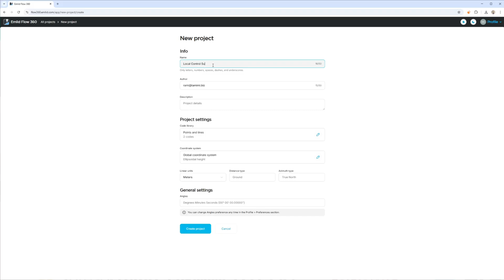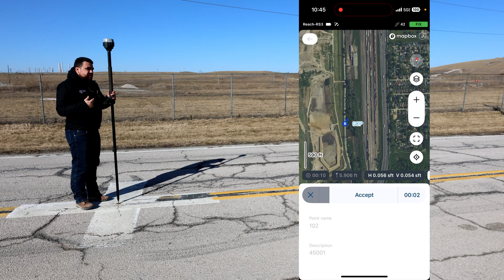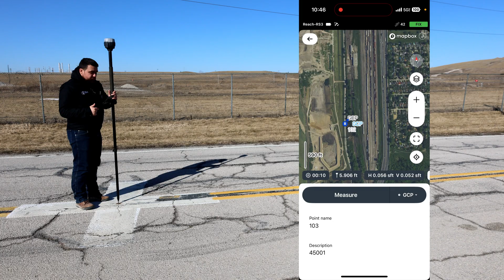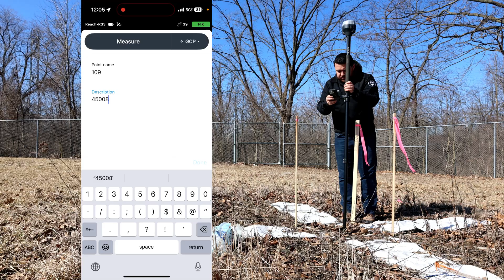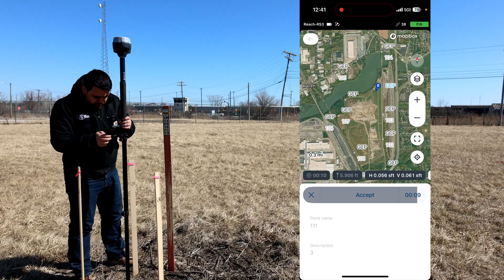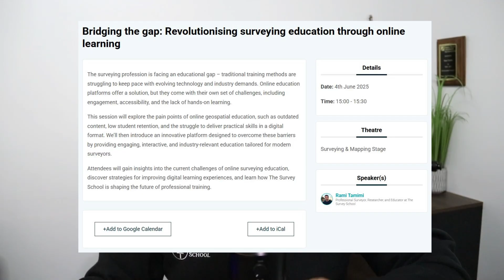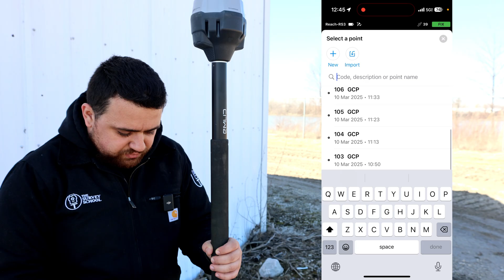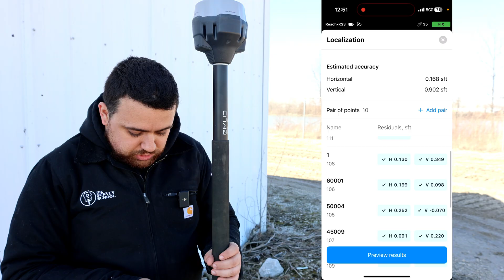How to do a Local Control Survey (Start to Finish in 15 Minutes)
📚 The Survey School is the fastest-growing online platform for land surveyors.
to get access to industry-relevant courses, field-tested workflows, and premium tools.

Learn more about Emlid Reach RS3 and Emlid Flow (Mobile + Flow 360 Desktop)

Today, I walk you through a full GNSS control survey using the Emlid Reach RS3 and the localization tool in Emlid Flow. Our goal: re-establish ground control for a drone mapping mission based on a 2021 manned aircraft survey. I show how to set up your coordinate system, localize to client-supplied coordinates, troubleshoot residuals, and generate a precise transformation. This is a must-watch if you're preparing your site for drone photogrammetry or integrating local datums with state plane coordinates.

👤 Meet the Surveyor:
Hi, I’m Rami Tamimi—a licensed surveyor, UAS pilot, and geodetic engineer. I specialize in advanced mapping workflows combining GNSS, drones, and control surveys. My background spans boundary surveying, LiDAR scanning, and sensor integration for autonomous vehicles. Through my YouTube channel and The Survey School, I teach thousands of professionals how to level up their careers with real-world field techniques and modern geospatial tools.